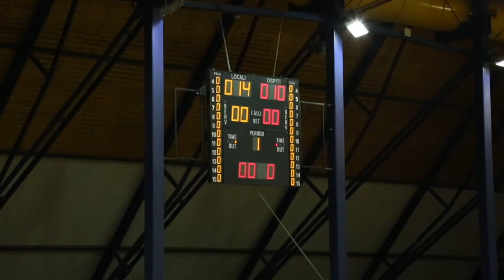Serie A1M [5^]: Valentino Ferrara - Crazy Reusia 36-22